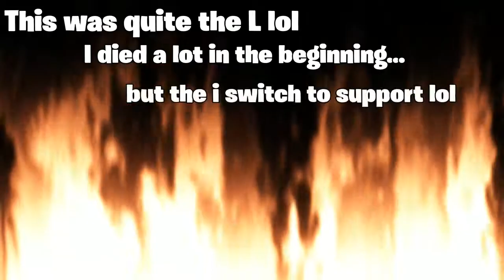Dps god Lucio | Overwatch comp matches #48